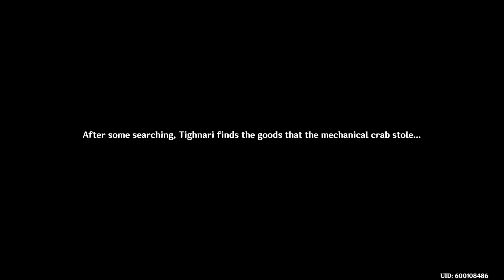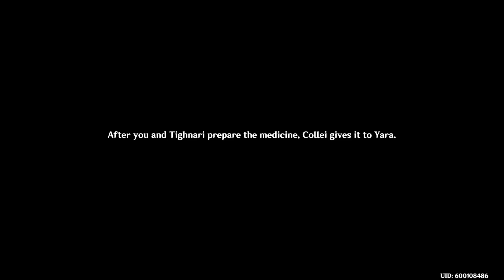[Vulpes Zerda Act I - 01] Competent Tighnari in Action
1st part of me playing through Story Quest "Vulpes Zerda Ac I - The Unanswerable Problems"

Paimon and Lumine follows Tighnari as he works to get medicine for a child who got sick after wandering into a contaminated region in the forest.